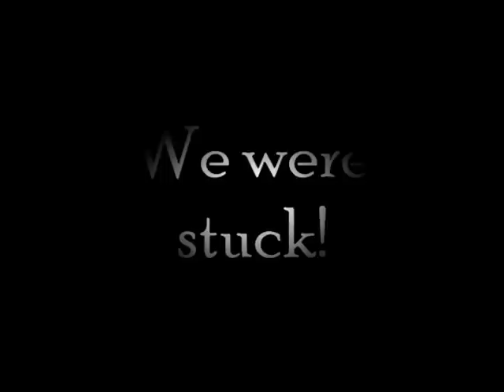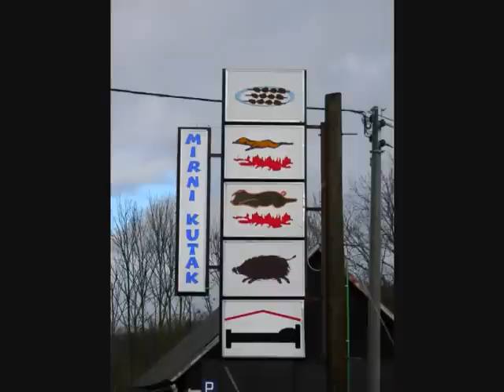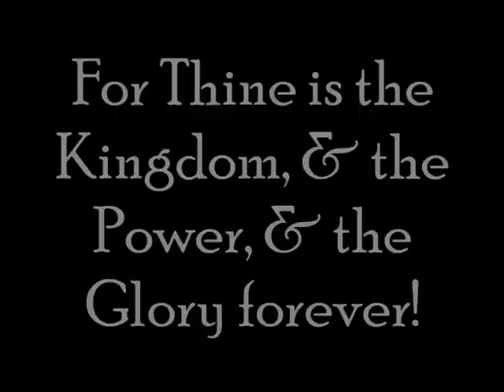Genoa Trip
This is a video about our trip to the port of Genoa, Italy to pick up our car that was shipped from the States.  Unfortunately, we ran into a customs issue and ended up stranded for several days.  God intervened and opened a door, just as He always does.  Check it out!